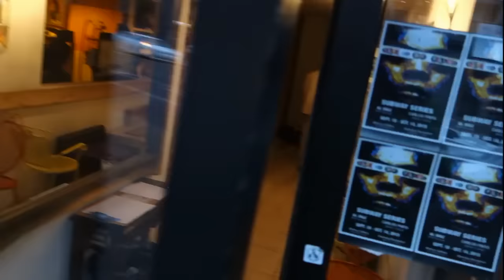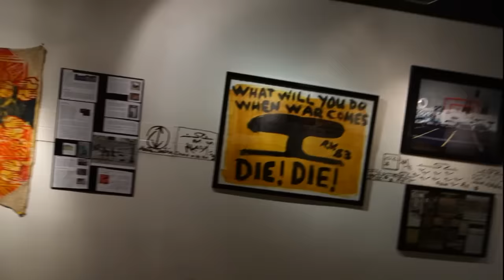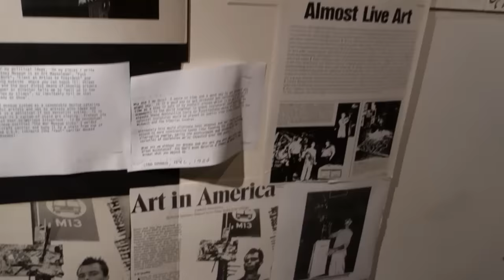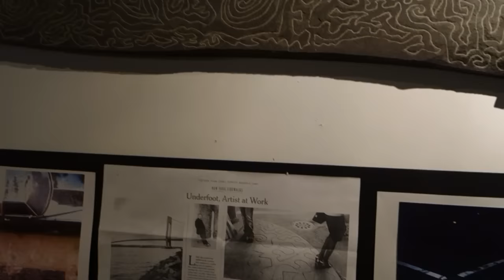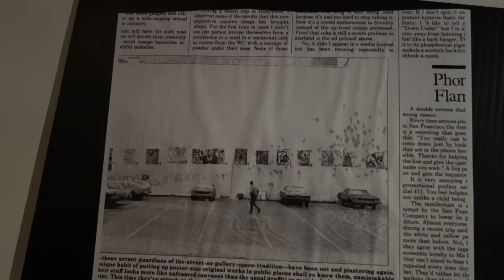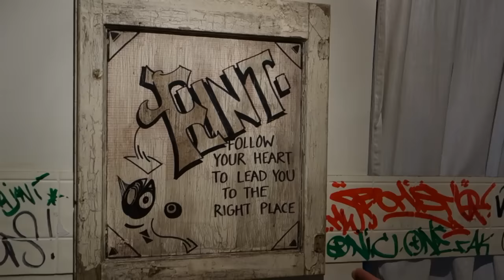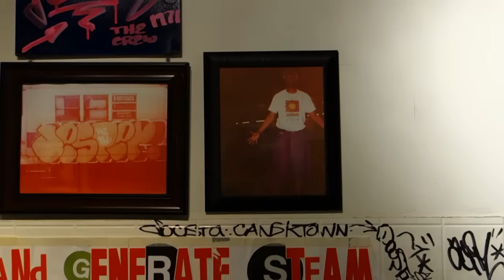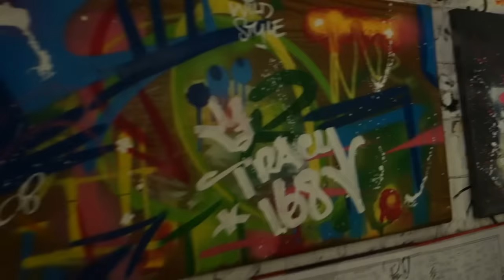Graffiti vs Street Art: A History at BISHOP GALLERY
EVER PONDER THE DIFFERENCES between  "Graffiti" and "Street Art"?  James Kalm conducts a peripatetic interview with one of the founders of New York's original "Street Art" crew, AVANT.  From his beginnings in the rough and tumble world of late 1970's East Village, Chris Chambers has been a prime player, and observer of the evolution of both the Graff and Street Art Scenes.  As co-curator of this exhibition, he presents its historic foundations, not from a commercial, or academic perspective, but as a participant. This show includes works by: Samo, Bomb One, Snake -1, Flint, Jester, Tracy 168 and Lee. The following street artist were selected: avant, Scot Borofsky, Linus Coraggio, Richard Hambleton, Ken Hiratsuka, RV, Dan Witz and Keith Haring.  This program was recorded on November 12, 2015 in Brooklyn, New York